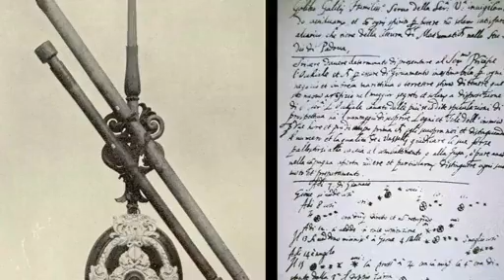Our Dynamic Sun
Starting with the discovery of sunspots by Galileo in 1609, we have continued to study the Sun.